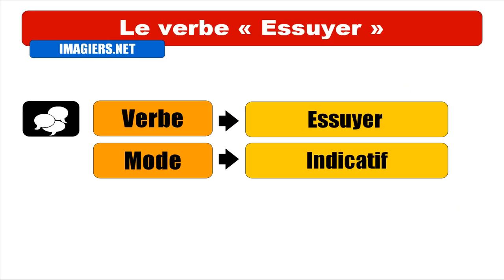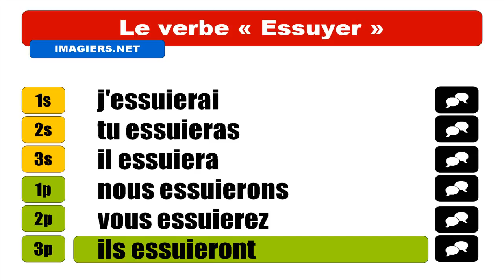IMPARARE IL FRANCESE = Essuyer Indicatif Futur Proche